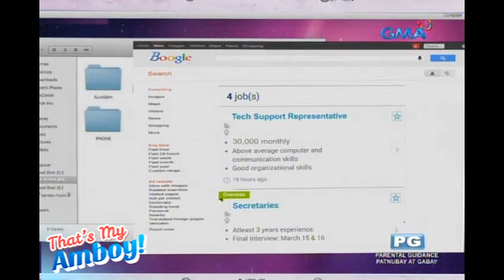That’s My Amboy: Maria Rosario Carreon Tapang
Dadalhin na ni Maru ang apelyido ni Tatay Lito para opisyal nang buo ang pamilya Tapang.

Watch 'That's My Amboy,' weeknights on GMA Telebabad. Starring Barbie Forteza as Maria Rosario "Maru" Carreon and Andre Paras as Bryan Ford. Also included in the cast are Tonton Gutierrez, John Arcilla, Donita Rose, Kiko Estrada, Jazz Ocampo, Matet de Leon, Meryll Soriano, Maritoni Fernandez, Jerald Napoles, Jan Manual, Pauline Mendoza, Kryshee Grengia, Orosa Jacinto, and Pam Prinster